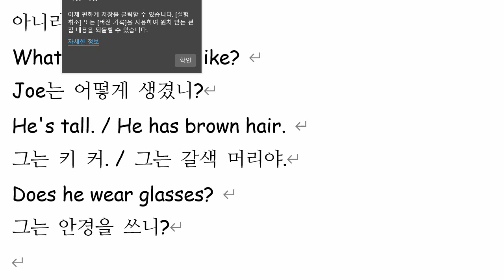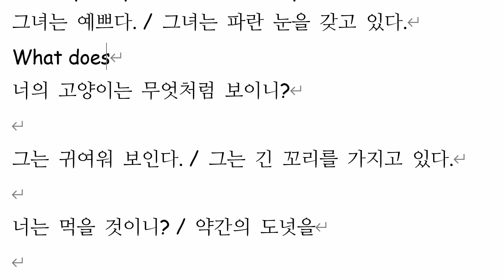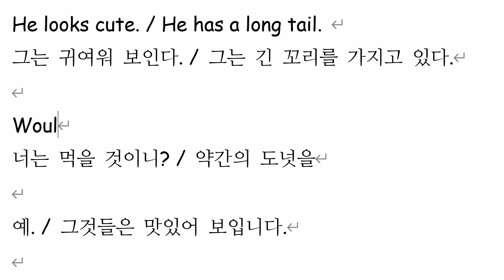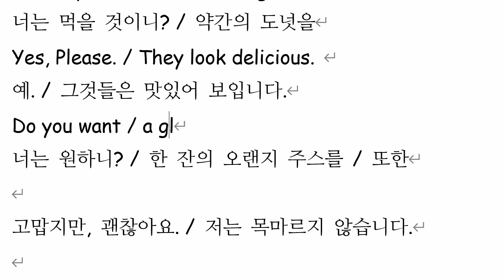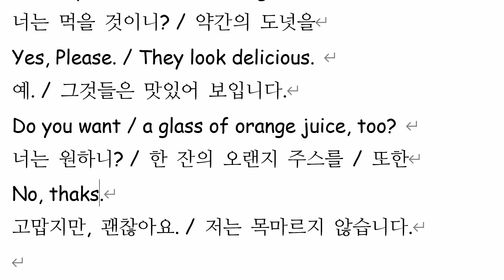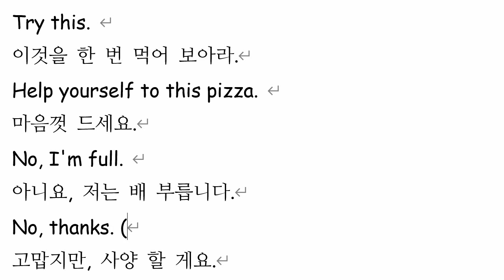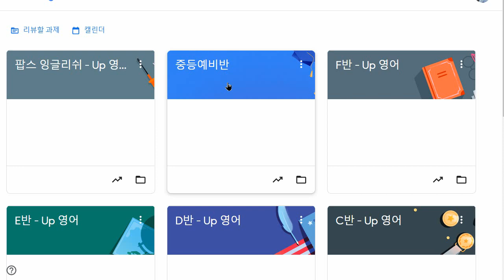신혜리 2022 01 17 통문장 성취도 90